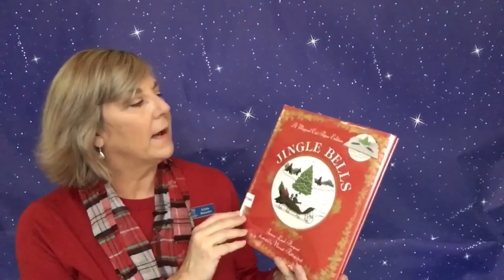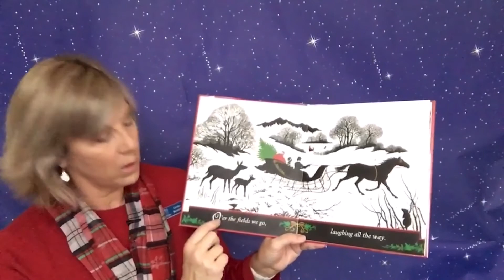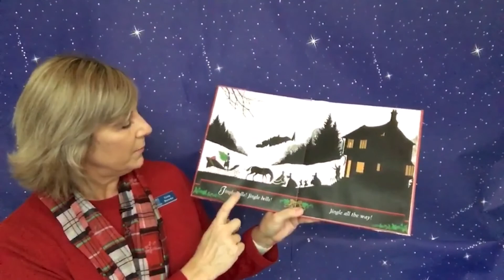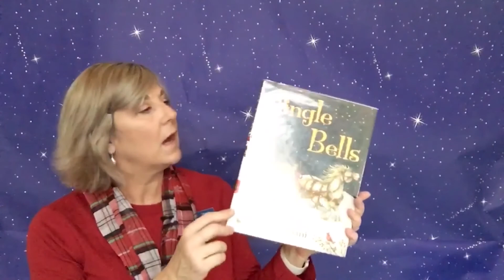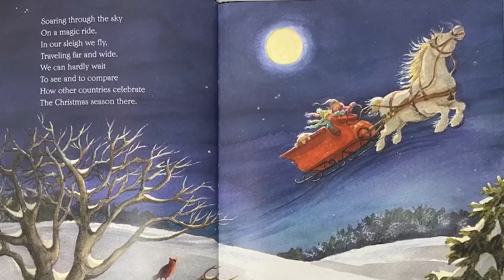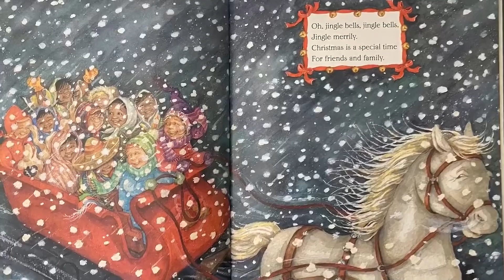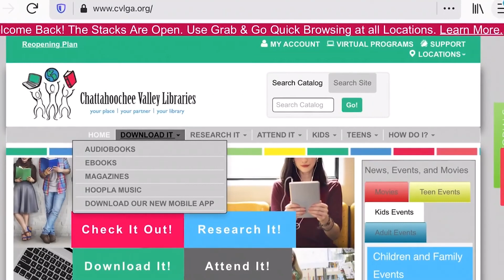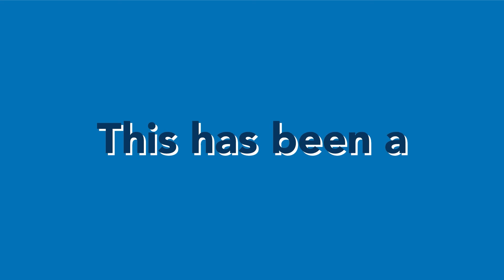Simple Steps Storytime: Jingle Bells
Sing along as we read about Christmas traditions around the world and learn about that one-horse, open sleigh.

Books used:  Jingle Bells as told by Iza Trapani Published by Charlesbridge ISBN:  -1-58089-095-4 Jingle Bells: A Magical Cut-Paper Edition by James Lord Pierpont  Illustrated by Niroot Puttapipat Published by Candlewick Press   ISBN:  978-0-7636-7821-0